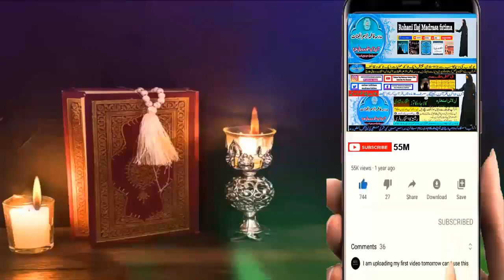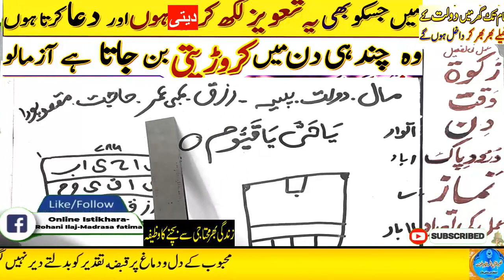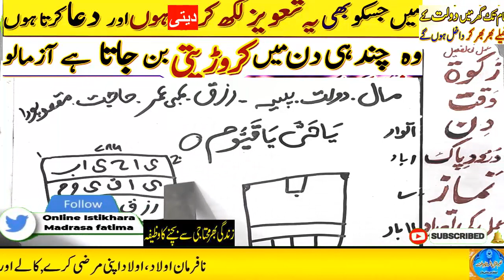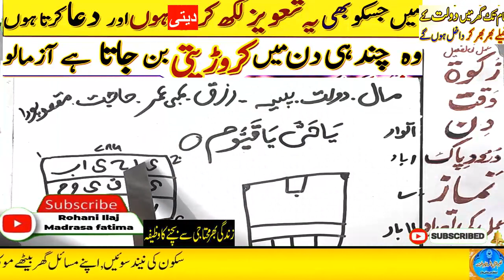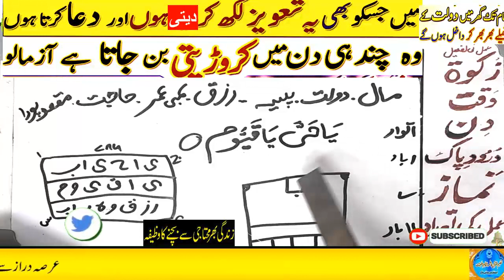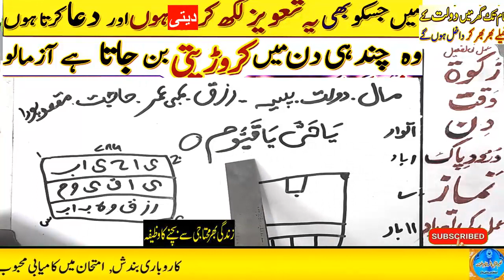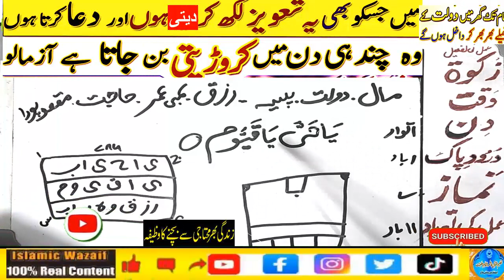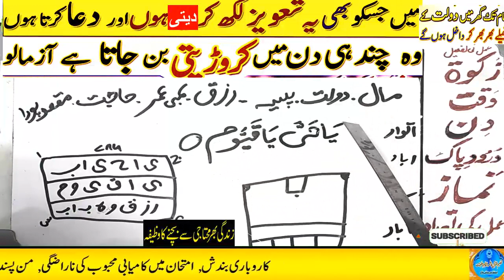Ya Hayyu Ya Qayyum Ka Wazifa & Fazilat Wazifa For Wealth | Subho Nehaar Mou Yeh Wazifa Zillhajj 2023